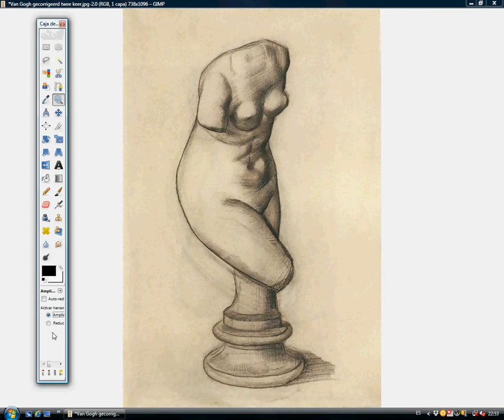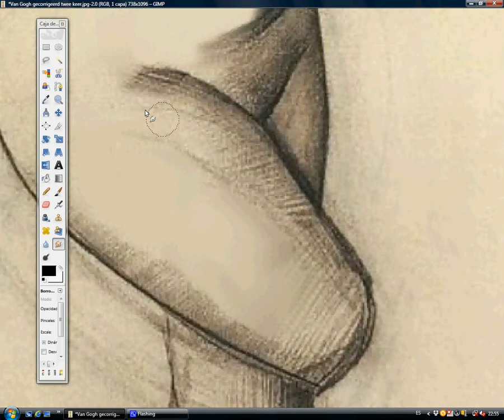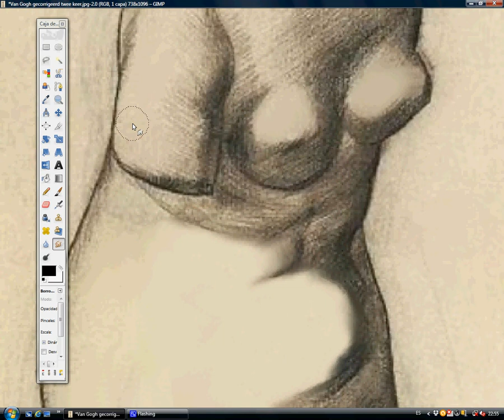Van Gogh gecorrigeerd twee keer / Van Gogh corregido dos veces